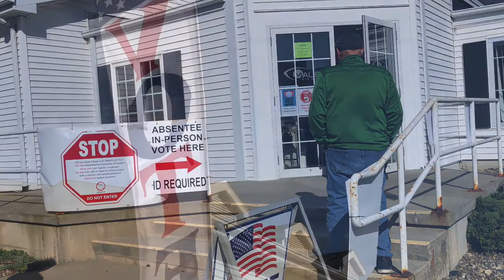On Assignment With Anelia: One Voter, One Ballot